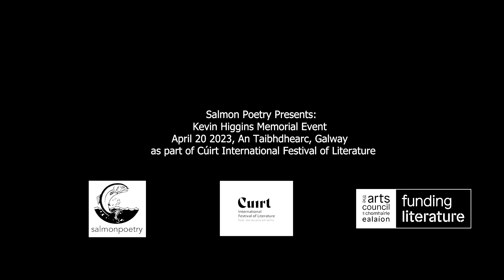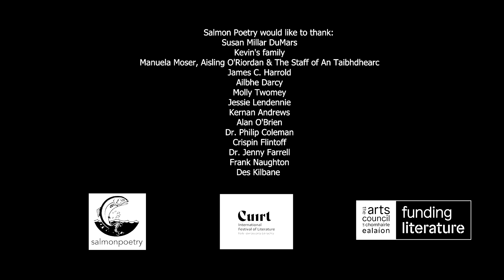Kevin Higgins Memorial Event, Galway, Cúirt 2023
Filmed at An Taibhdhearc on Thursday April 20th as part of Cúirt International Festival of Literature 2023.

Salmon Poet Kevin Higgins was born in London in 1967.  Along with his wife and fellow poet Susan Millar DuMars, he was founder and co-organiser of Over The Edge literary events in Galway, which celebrated its 20th anniversary in 2023. Kevin published six full collections of poems with Salmon Poetry: The Boy With No Face (2005), Time Gentlemen, Please (2008), Frightening New Furniture (2010), The Ghost In The Lobby (2014), Sex and Death at Merlin Park Hospital (2019), Ecstatic (2022), as well as Song of Songs 2:0 – New & Selected Poems (Salmon, Spring 2017). His work has been broadcast on RTE Radio, Lyric FM, and BBC Radio 4.

Kevin passed away on Tuesday 10th January, 2023 at the age of 55 following a short illness.

In this multimedia event, special guests celebrated Kevin’s work as poet, teacher, organiser and satirist; an international tribute to one of Galway’s own.